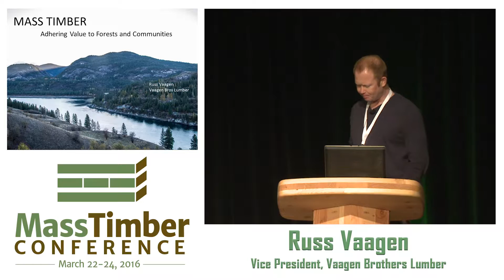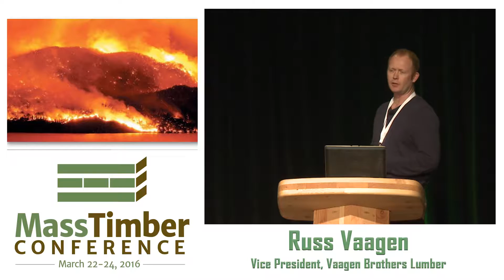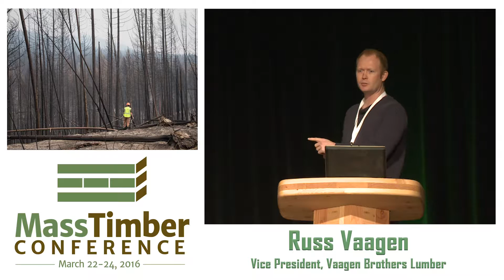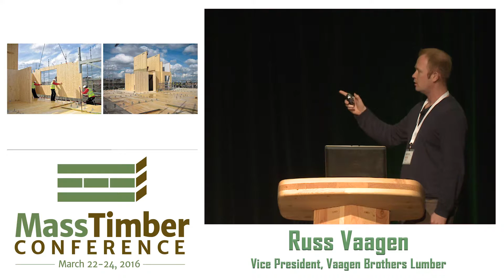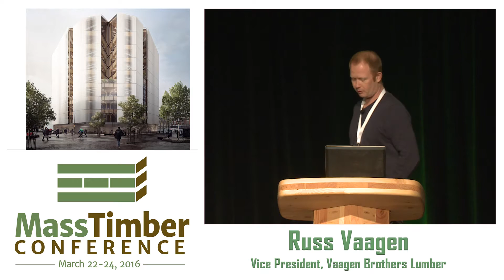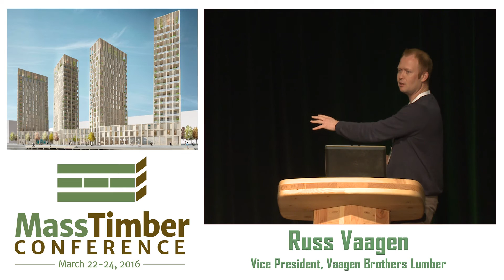CLT: Restoration By Product — Russ Vaagen, Vaagen Brothers Lumber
Learn about forest restoration and the need for CLT from Russ Vaagen, Vice President of Vaagen Brothers Lumber.

This presentation was developed by a third party and is not funded by reThink Wood or the Softwood Lumber Board.

Welcome to reThink Wood. Our goal is to provide resources for the construction, architecture and engineering communities about the opportunities for wood in building construction.